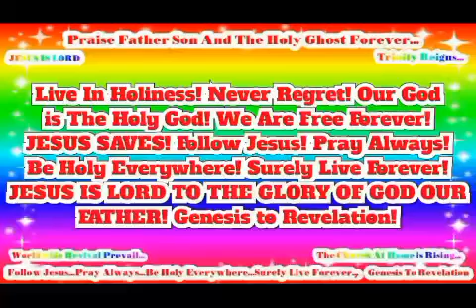In Jesus Name Worldwide Revival Prevail! JESUS IS LORD TO THE GLORY OF GOD OUR FATHER!(1)